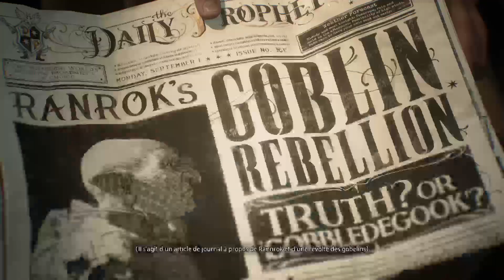Découverte d'Hogwarts Legacy !